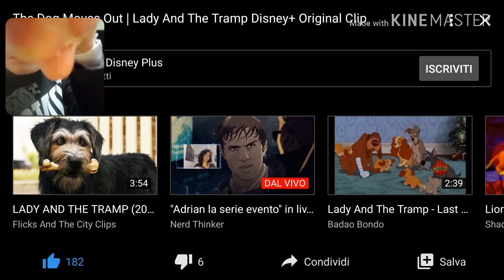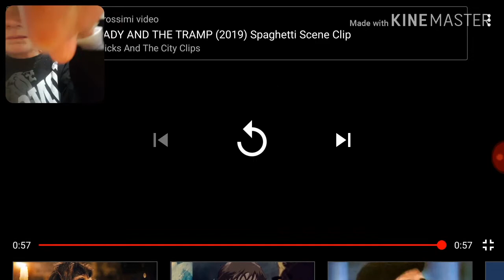22 Novembre 2019